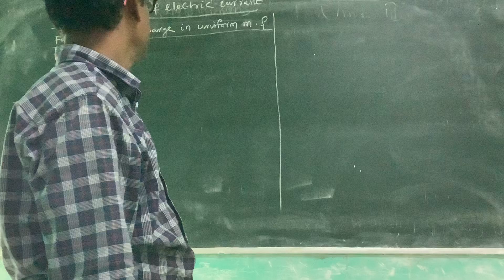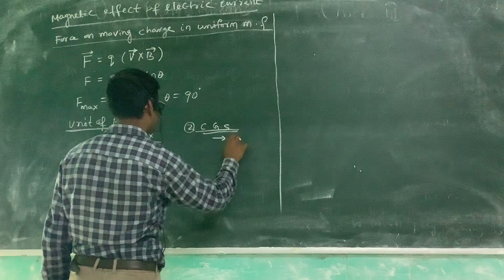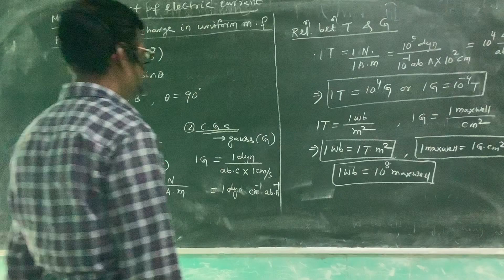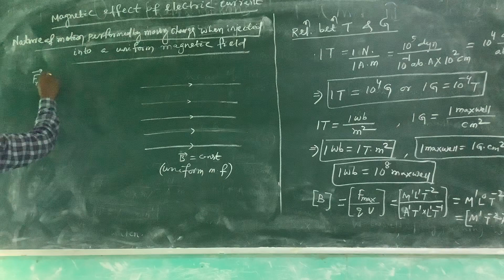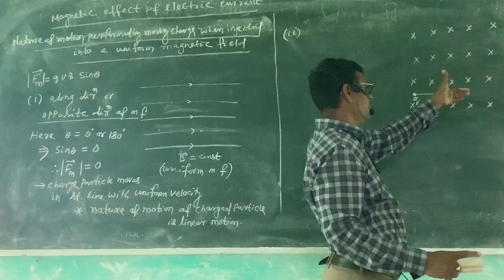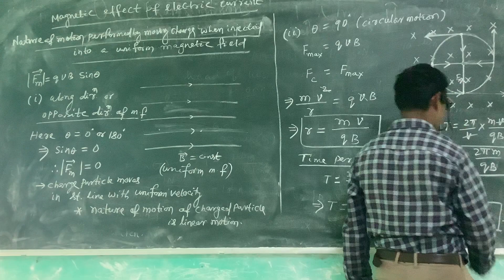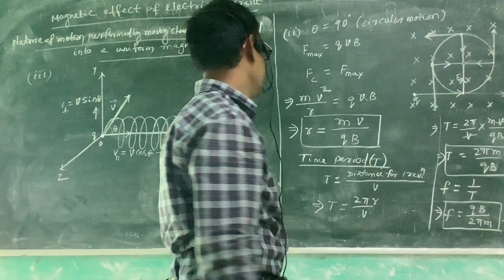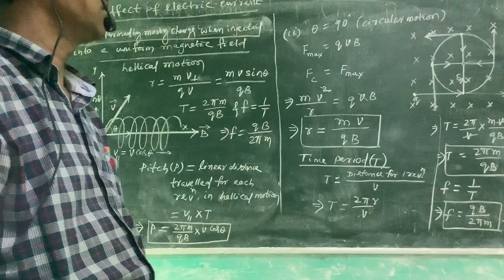phy - magnetic effect of electric current -class- 5